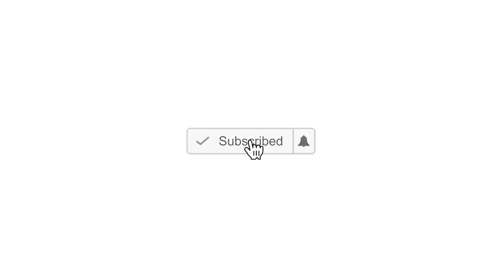SHUHUDIA BIG FIZZO NA SAT-B ON STAGE PRUMISIC FESTIVAL KAYANZA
Unaweza kutofautisha SAT-B Na BIG FIZZO kwenye stage ya primusic 2019 kayanza nakumjuwa nani mkali wako hapo
 SAT-B amefanya sapraizi ya aina yake na kuwashangaza mashabiki zake Baada ya BIG FIZZO kuvamia jukwaa, mashabiki walilipuka kwa shangwe, na huku shoo ikianza upya, mashabiki wakipagwa, na burudani ikanoga kwani hakuna aliyefahamu endapo Fizzo angefanya Sapraizi kama hiyo ya ku wafurahisha ma shabiki

WANA.TV channel maalumu ya Burudani na EXCLUSIVE interview kutoka kwa masta unaowakubali inchini Burundi Na kando kando